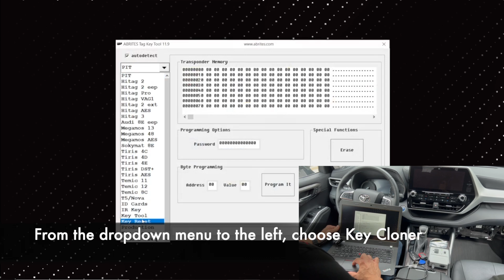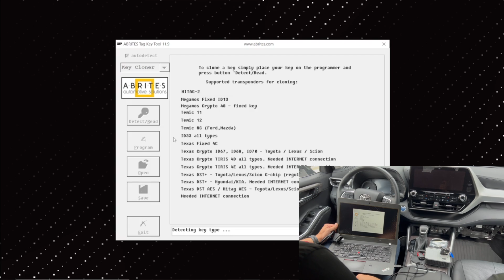2021 Toyota Highlander Key Cloning using AVDI, PROTAG and TA68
Hello Friends!

Told you I will see you very soon :)
Today I had a friend come over to clone his Toyota Highlander key. Needless to say, I had the right tools for that - AVDI, PROTAG and the new TA68 DST-AES transponder emulator. The procedure requires the use of the Abrites Tag Key Tool and active AMS.

You plug the AVDI into the USB port of your laptop, NO need to connect to the OBDII port of the vehicle. Then connect the PROTAG to the other USB port and you are set. The procedure is pretty simple: read the data from the working key and write it onto the TA68 emulator, the job is done in a minute or so, as you will see.

Take a look at the video and let me know how you like it. I will be happy to receive feedback on my videos in the comment section.

2. Tag Key Tool (part of PROTAG)